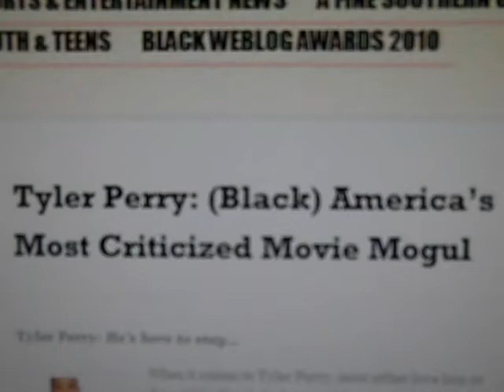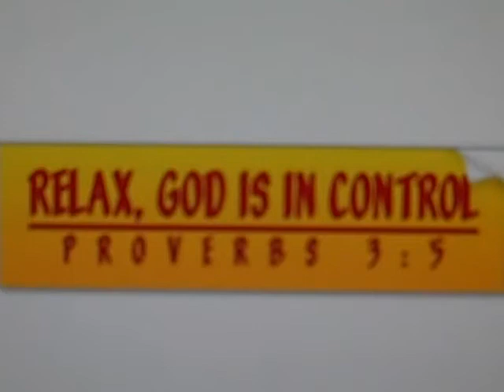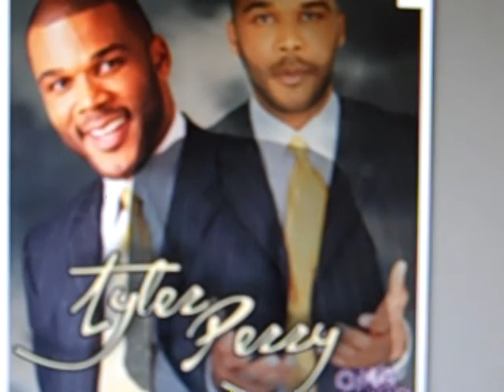Tyler Perry (Just Please God)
Jealousy And Haters